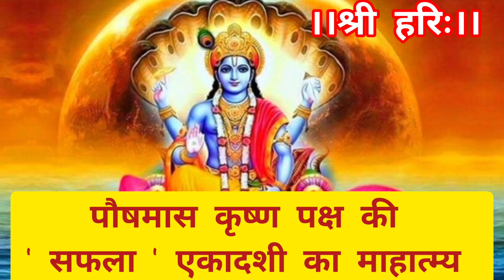Ekadashi vrat Katha। एकादशी व्रत कथा।Safala Ekadashi Vrat Katha। सफला एकादशी व्रत।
safala ekadashi vrat ki Katha
gyaras ki vrat Katha
ekadashi vrat katha ka mahatmay
एकादशी का माहात्म्य
पौषमास कृष्ण पक्ष की सफला एकादशी का माहात्म्य
shri hari vishnu
vrat Katha
ekadashi
shubh ekadashi
shri krashna

note  :-
the constitution of india provides the right of freedom given in articles 19,20,21 and 22 with the views of guaranteeing individual rights that were considered vital by the framers of the constitution